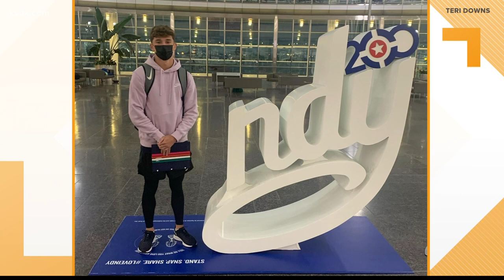St. Louis area diver Tyler Downs on his way to Tokyo ahead of Olympics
How the journey began for St. Louis County teen Olympic diver Tyler Downs

ST. LOUIS - Five years ago, 5 On Your Side's Rene Knott profiled up-and-coming young diver Tyler Downs.

At 12 years old, the Ballwin native and youngest of seven was already wowing at competitions. He had won the national championship for his age group on the 1-meter board and earned a spot on the Pan American Junior Diving team.

"His coaches are saying that we could potentially see him one day in the Olympics," his mother Teri Downs told Rene at the time.

Now at age 17, Tyler has made that prediction a reality. He was anticipated to be more of a contender for the 2024 Olympics, but he proved his mettle Sunday night, beating his favorite diver David Boudia on the 3-meter springboard to qualify for an Olympic diving event with Team USA.